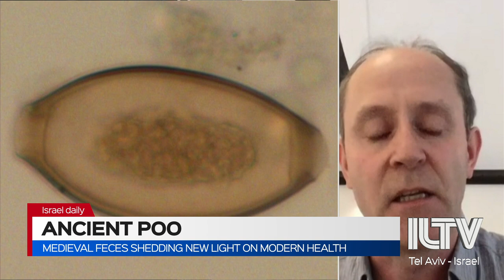Ancient poo - Dr. Piers Mitchell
Medieval feces shedding new light on modern health
Dr. Piers Mitchell | Archaeologist, Cambridge University